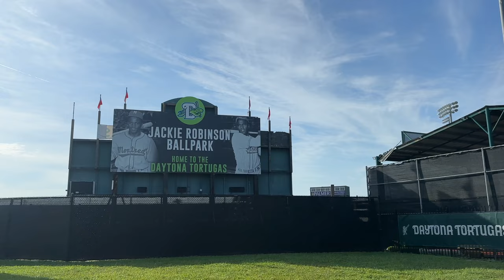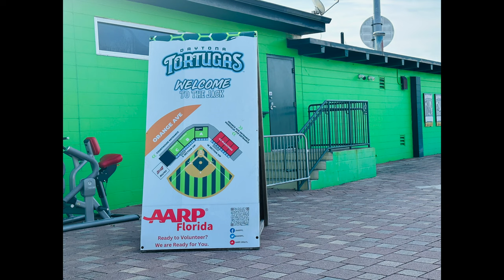Baseball Road Trip: Jackie Robinson Field, Daytona, Florida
Jackie Robinson did his spring training in Daytona, Florida with the Montreal Royals (minor league team of the Brooklyn Dodgers). It's black history, sports history, American history, baseball history.